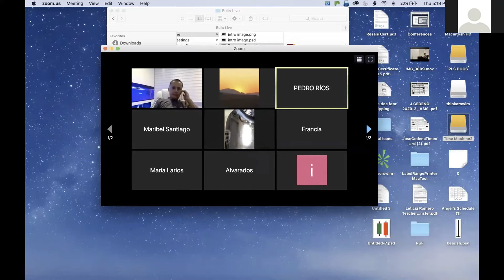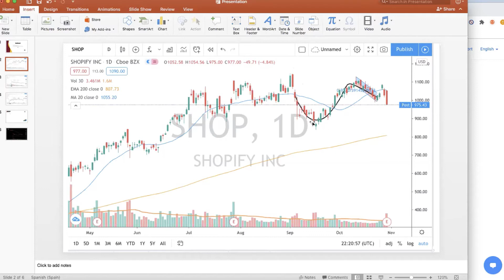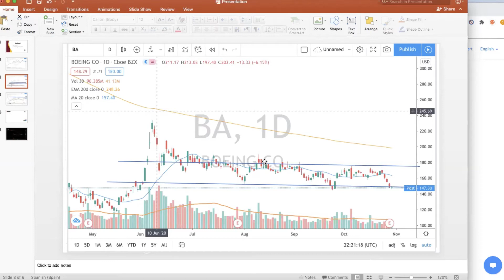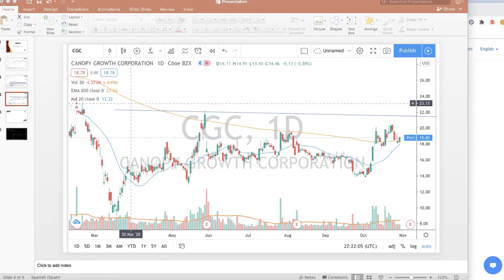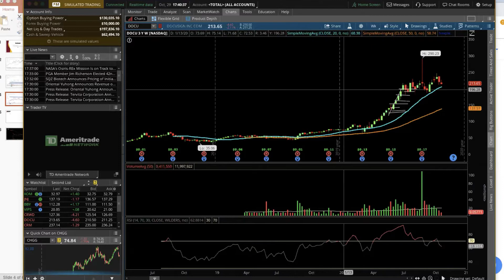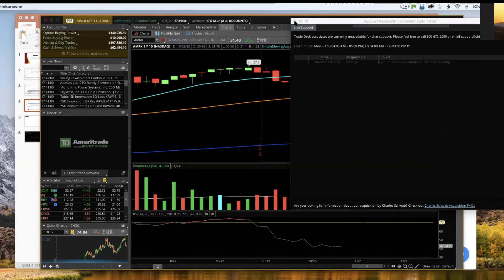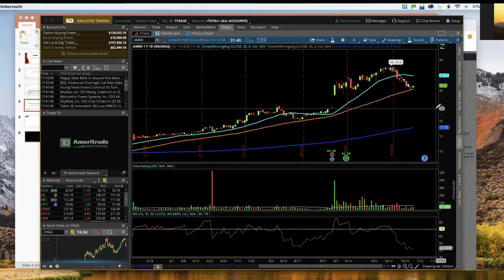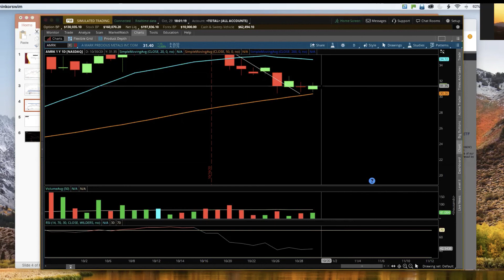Webinar: Identificar Mercados Alcistas y Bajistas, Lineas Móviles, Volumen y Las Velas Japonesas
Este video es un a discussion Sobre:
Como Identificar Mercados Alcistas y Bajistas , Como se usan Lineas Móviles para identificar areas de valor, y como user Volumen y Las Velas Japonesas para identificar entradas y salidas.